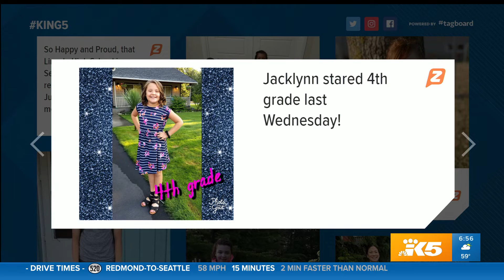5 Hive: Back to School